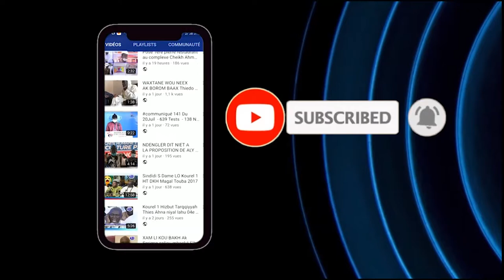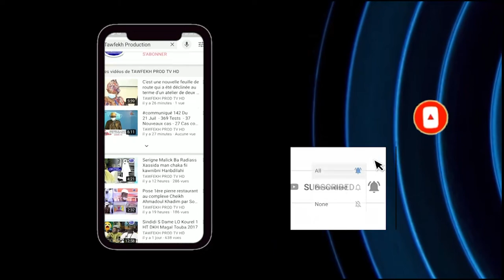Cérémonie de Prestation du livre S Mansour sy balkhawmi Oustaz Oumar SYLL